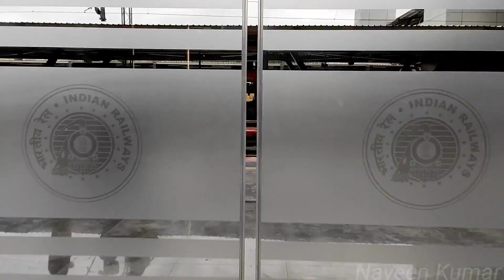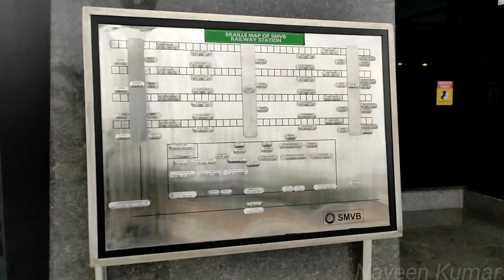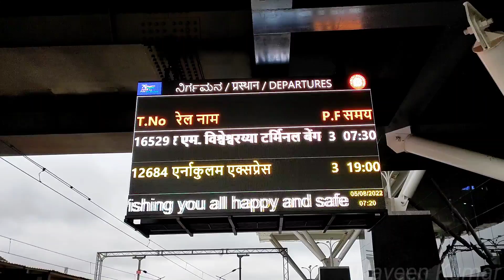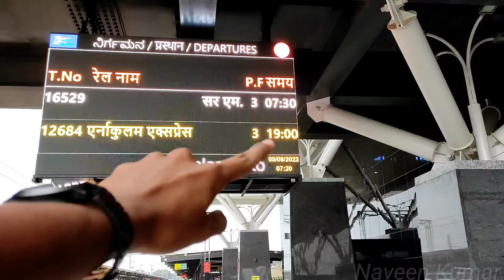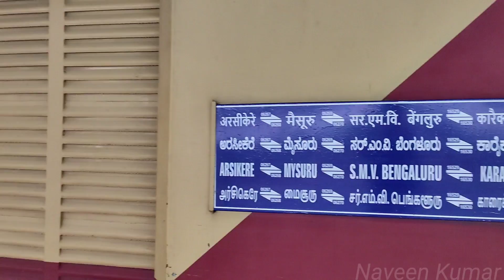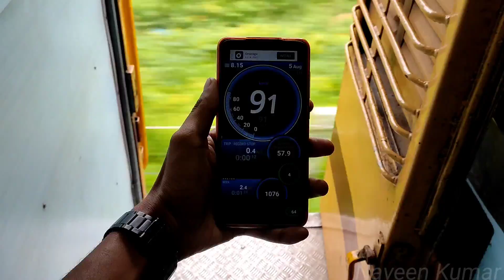🇮🇳INDIA'S FIRST FULLY AC RAILWAY STATION!!! SMVT Bengaluru | Smvt-Karaikal Express | Naveen Kumar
Exploring Sir M Vishveswaraya Terminal,Bengaluru...the newly built India's First Airport-like Fully Air Conditioned Railway Station